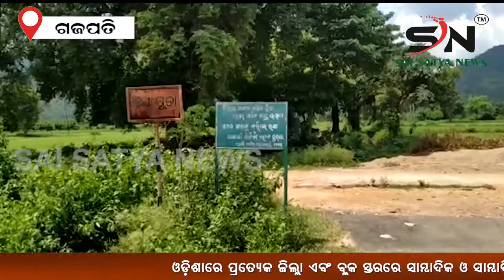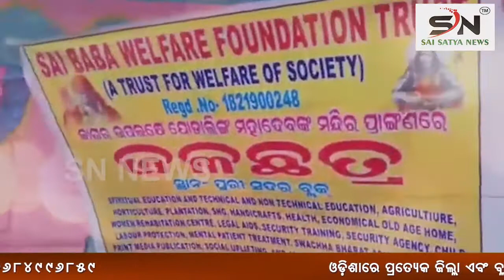GAJAPATI : ସରକାରଙ୍କର ୧ ଟଙ୍କିଆ ଚାଉଳକୁ ନେଇ ଅଭିଯୋଗ || SN_NEWS